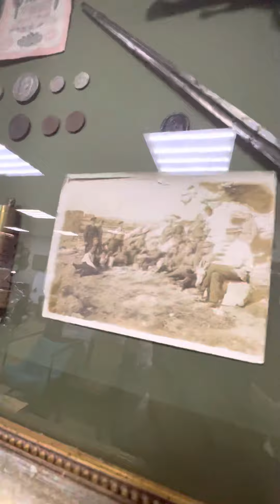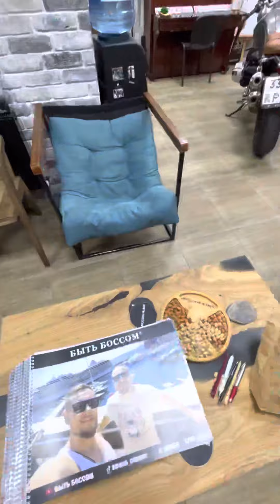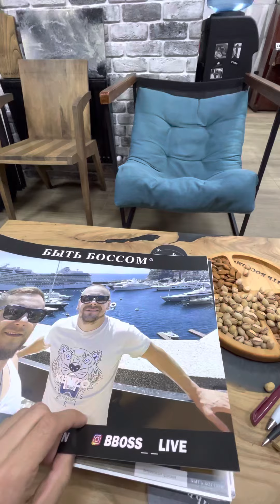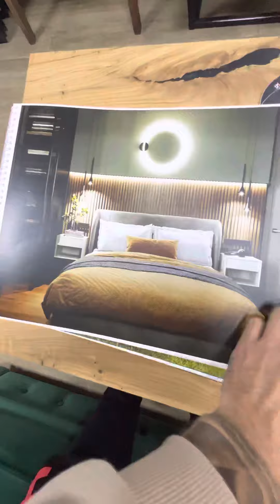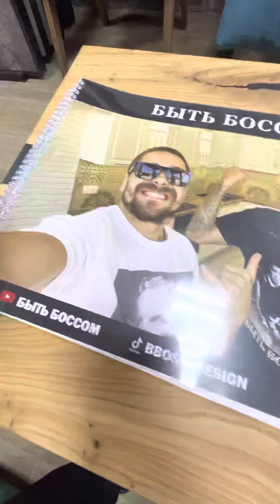ОФИС БЫТЬ БОССОМ | ОБЗОР | ДИЗАЙН ПРОЕКТЫ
Кто хочет попасть в нашу семью БЫТЬ БОССОМ, напишите на Воцап по этому номеру Скинем презентацию вступления и график заработка🤑

Кто хочет заказать у нас услугу, пишите сюда на Воцап 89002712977

Работаем по всему миру 🌎